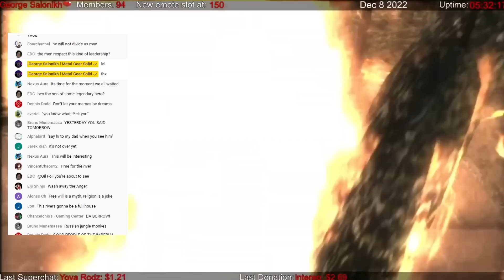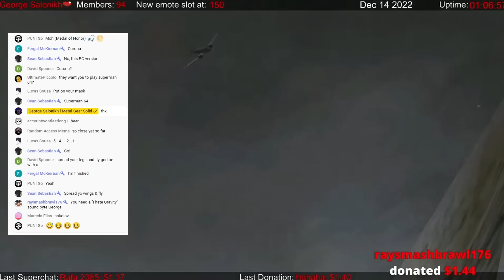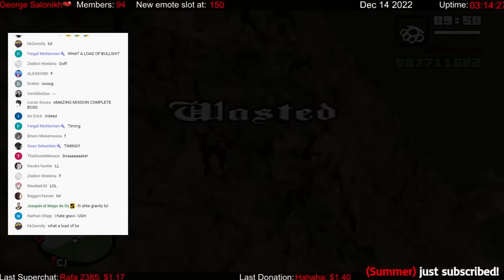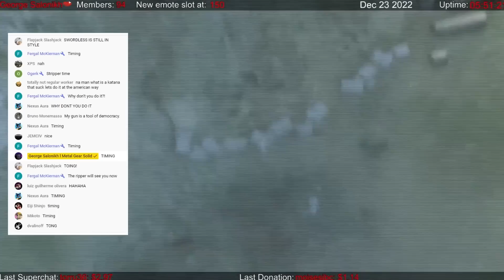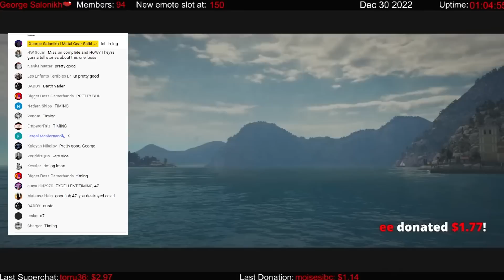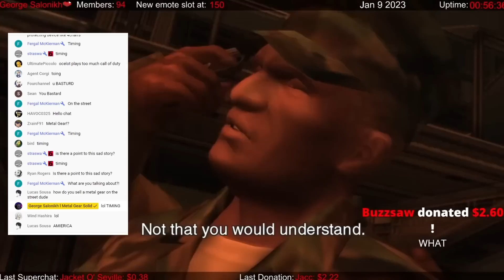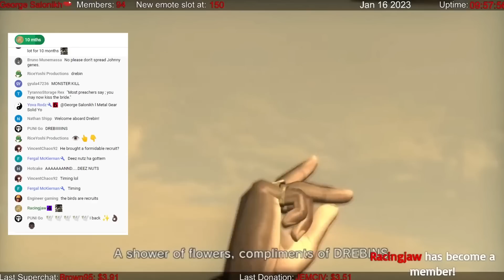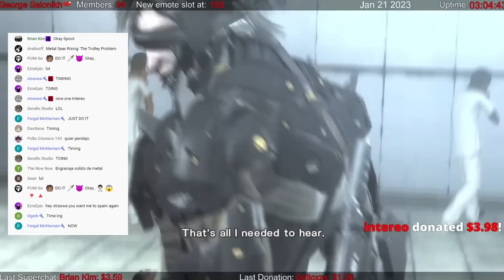MGS - Perfect live stream timings & other moments. (Vol056)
Perfect subscription timings & other funny moments.

There are 300 diffirent soundbytes triggered by new subscribers & donations on my live stream, some of them happen at a very good time.

From my Metal Gear Solid streams.